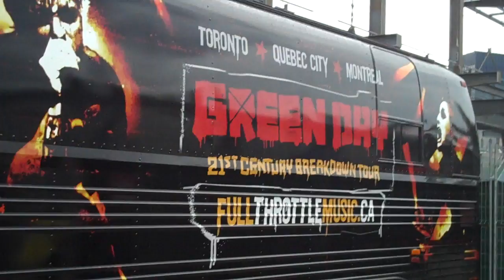Green Day Full Throttle Energy Drink Road Trip - Tour Bus: Cribs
Adam's Green Day Full Throttle Energy Drink Road Trip took Inside Edge winners on a tour bus to follow Green Day in Toronto, Quebec City and Montreal!